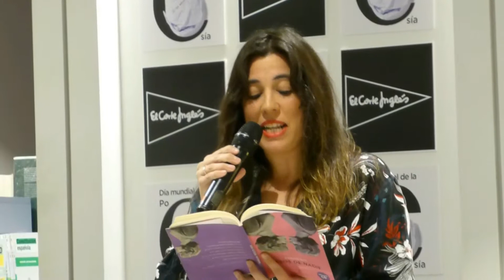Victoria Ash - Por todas las mujeres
La decisión de proclamar el 21 de marzo como Día Mundial de la Poesía fue aprobada por la UNESCO durante su 30º periodo de sesiones, que se celebró en París en 1999.
De acuerdo con la decisión de la UNESCO, el principal objetivo de esta acción es apoyar la diversidad lingüística a través de la expresión poética y dar la oportunidad a las lenguas amenazadas de ser un vehículo de comunicación artística en sus comunidades respectivas.
Para celebrar dicho día, jóvenes talentos de la poesía nos presentaron sus creaciones en el Corte Inglés de Callao.
Madrid 21 de marzo 2018.